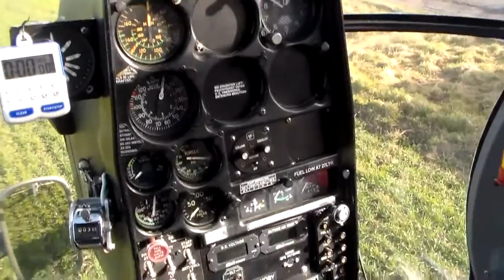Hubschrauber Hughes 500 Landung und Start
Hubschrauber Hughes 500 Landung und Start bei Krottorf, Sachsen- Anhalt.